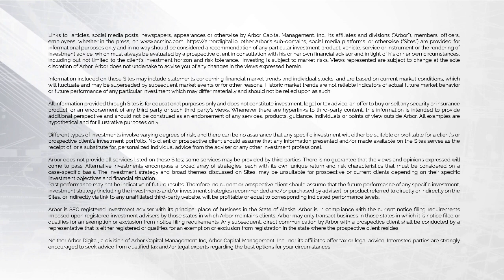Risk Modeling in Digital Assets with Alex Botte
Marc Nichols welcomes Alex Botte, Head of Client and Portfolio Solutions at Runa Digital Assets, for a lively discussion on getting people excited about crypto again. Alex shares her personal journey into the world of crypto, and she and Marc discuss risk modeling in digital assets. As always, the conversation focuses on the evolutionary - and revolutionary - world of digital assets.